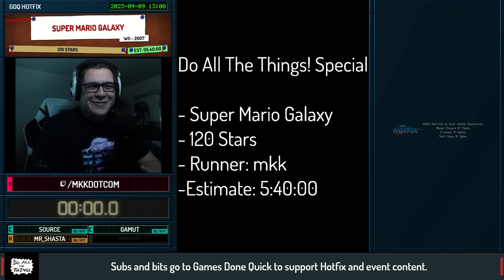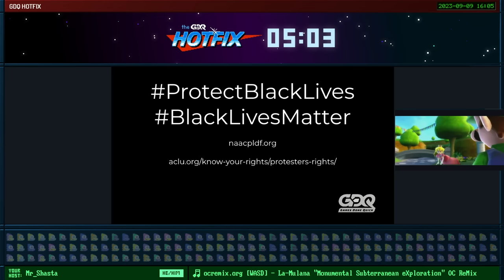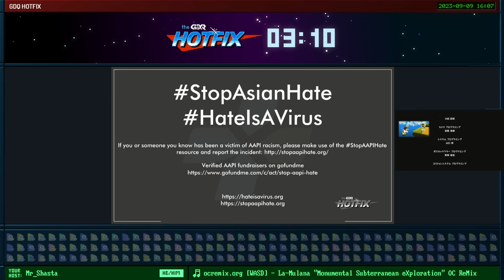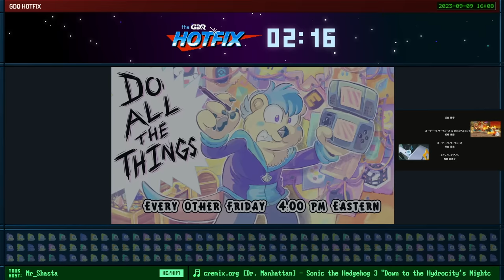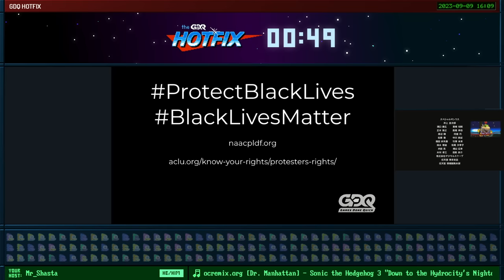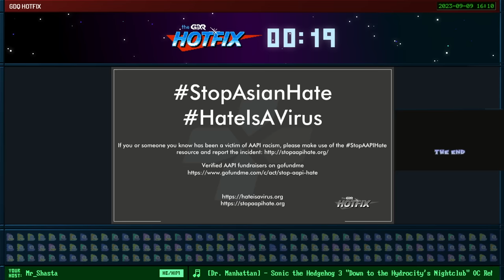The Gravitational Pull Of Getting Every Star - Do All The Things - GDQ Hotfix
Do All The Things is a GDQ Hotfix show where we'll be showcasing 100% speedruns, as well as runs where you do or collect all of something in a game, such as All Items runs, All Bosses, All Levels, All Quests, etc. In this show, we'll be talking a lot about routing and the process behind it, as well as the fun of running a more completionist category and reasons to consider doing it. Tune in every other Friday at 1pm PT/4pm ET/10pm CET. Hosted by Mr_Shasta. This special episode aired on September 9th, 2023

Super Mario Galaxy 120 Stars starts at 2:53